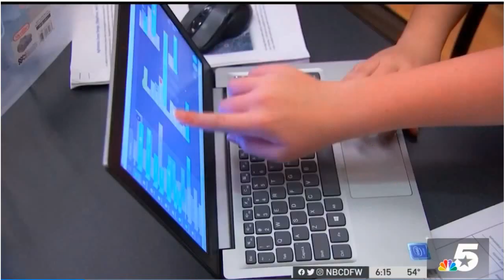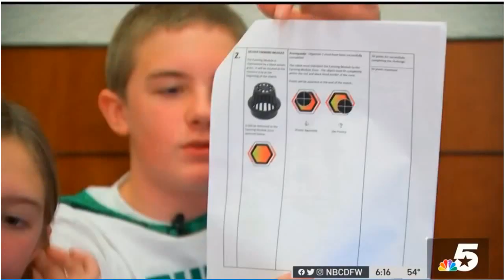2023 Fort Worth Stock Show & Rodeo - Robotics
NBC 5 News at 6pm - Robotics at the Fort Worth Museum of Science & History